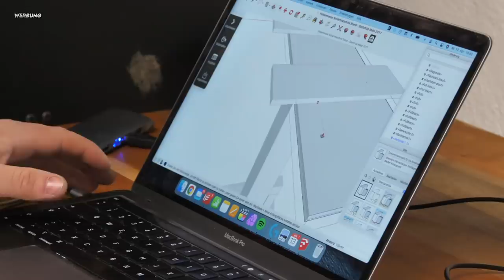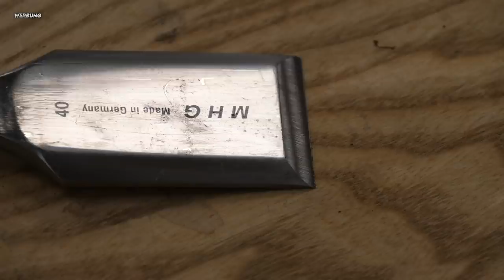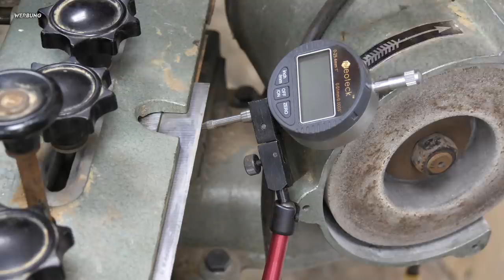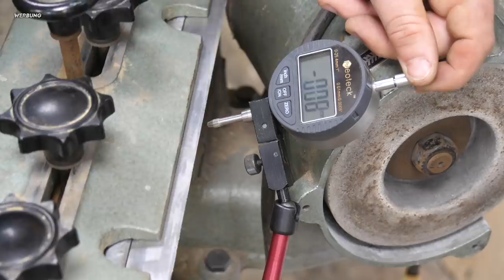Die ULTIMATIVE Maschine für scharfes Werkzeug! Endlich habe ich die optimale Maschine gefunden!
Vor mehreren Monaten konnte ich nicht widerstehen. Mir ist durch Zufall diese wunderbare Schärfmaschine vor die Füße gefallen. In den vergangenen Monaten hat sie in meinem Lager gelegen und Platz weggeneommen. Also baue ich heute einen Stand für sie und zeige euch wie man daran Hobelmesser und Stemmeisen einfach und schnell schärfen kann!